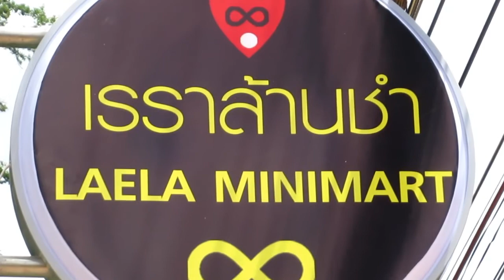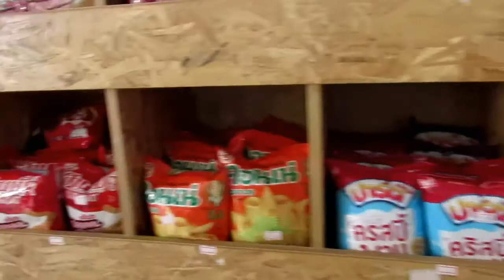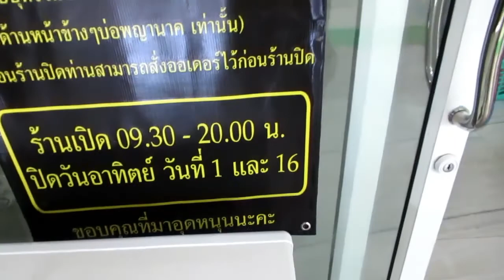Laela Minimart Grand Opening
My wife, Ae, has opened Laela minimart. Named after our daughter, Laela. Located in Daeng Yai, Khon Kaen, Thailand open for your shopping pleasure. Wash your clothes at the laundromat next door and then relax with free wi-fi at the mini mart. You can relax with a cold beer or an ice cream and soon the mocha coffee shop will be open. Across the street from the Dusita Resort.